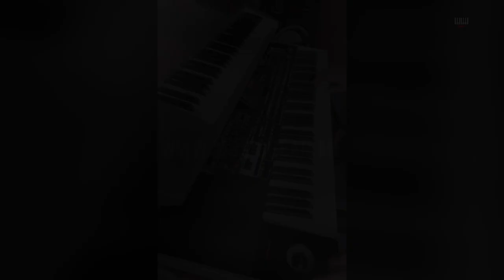Music Gear Lebanon Competition#1 Maroun Saade #5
Music Gear lebanon is making every 2 weeks competition for our customer
and there will be a prize every competition.
كل أسبوعين منافسة لعملائنا وستكون هناك جائزة في كل مسابقة
لمزيد من المعلومات حول الاشتراك يرجى الانضمام إلى فورم ميوزيك كَّيِر عبر هذا الرابط